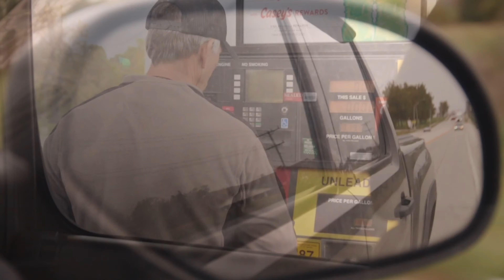Bow Hunting In Missouri | AWESOME Recovery….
Full Adrenaline Outdoors back at it again with Craig Willis over at the Willis Farm in NorthEast Missouri. We are truly sorry we did not have the full Hunt on film for you guys, Member Tucker Willis flew into town the morning after just in time to get a couple good clips recovering the deer.

FULL ADRENALINE OUTDOORS on YouTube

Handmade by: Keith Williams